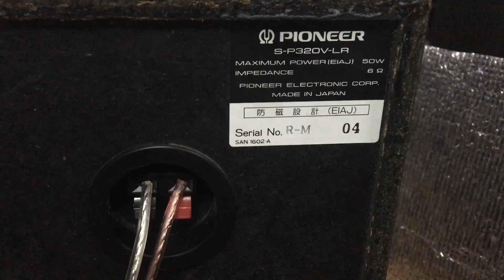Loa dàn trung Pioneer